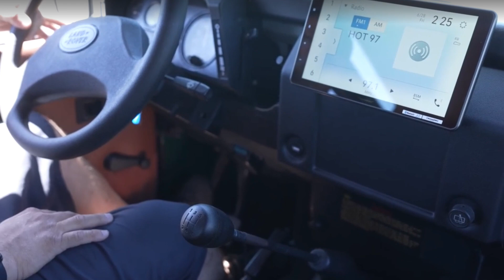PCARMARKET Auction: 1996 Land Rover Defender 90 300Tdi